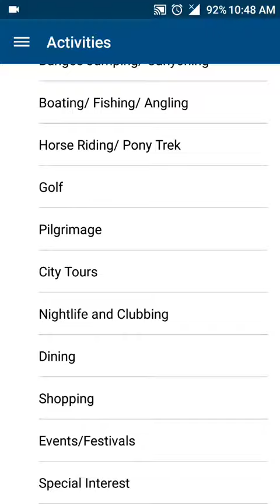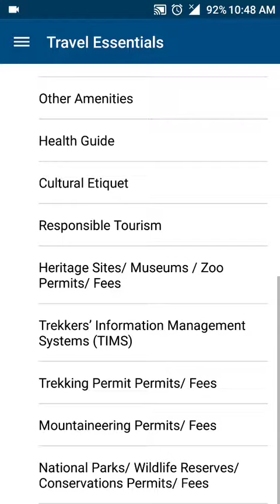App Review - Episode 21 - Nepal Tourism Board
Nepal Tourism Board has developed an android app to let know the visitors of Nepal about popular travel and destinations around Nepal. This App informs you about
- About tourist destinations
- About tourist destinations
- About activities
- Contact lists of agencies and embassies of Nepal